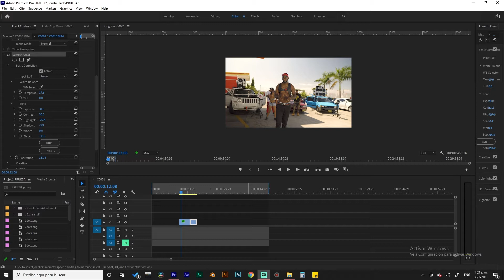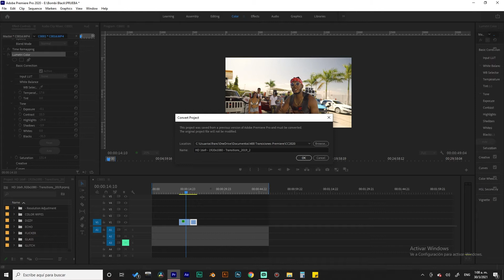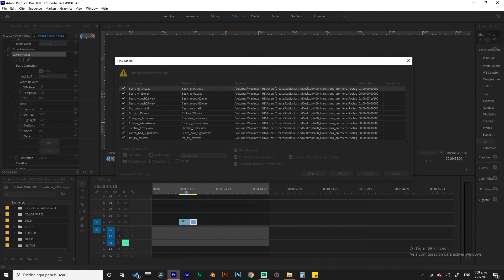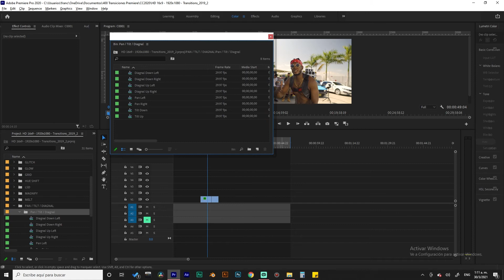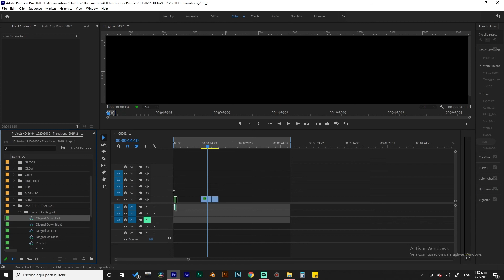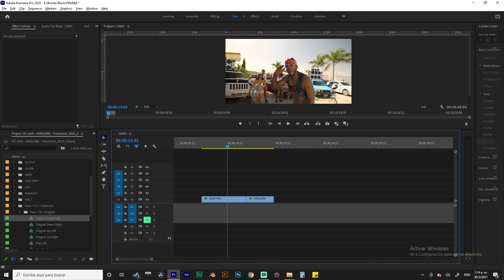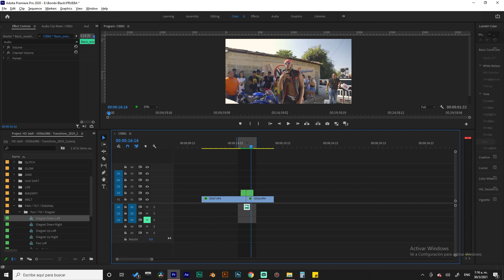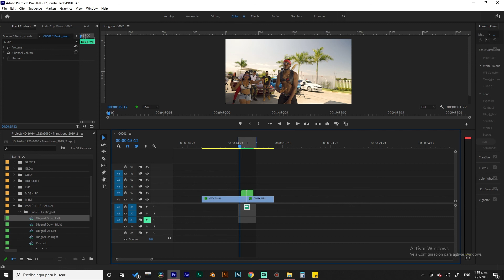MegaPack +399 Transiciones Sam Kolder (Premiere Pro)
Traigo este aporte a la comunidad +399 Transciones para premiere espero que les sea util al igual que a mi.